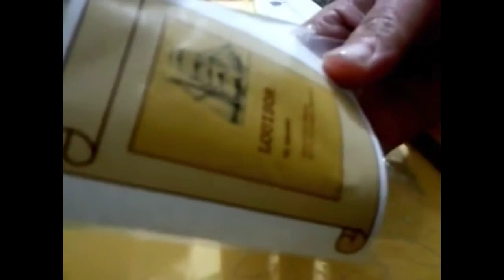Machine embroidery designs for beginners -(part-1)